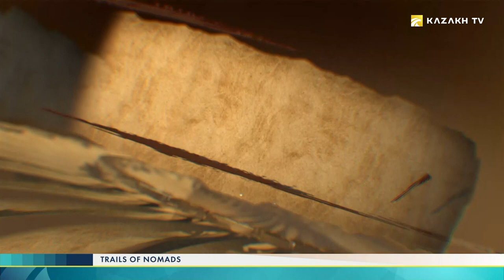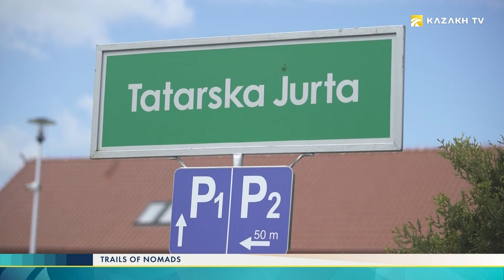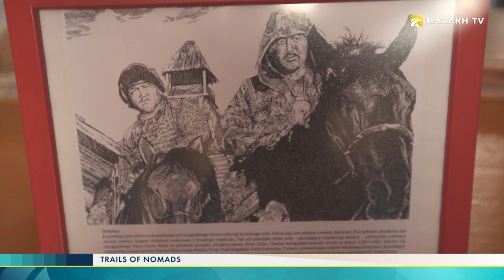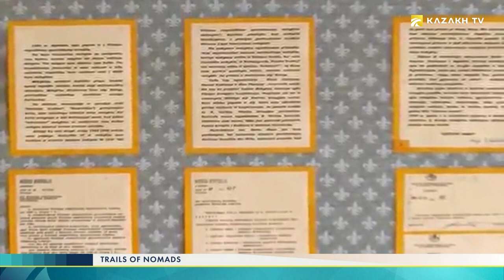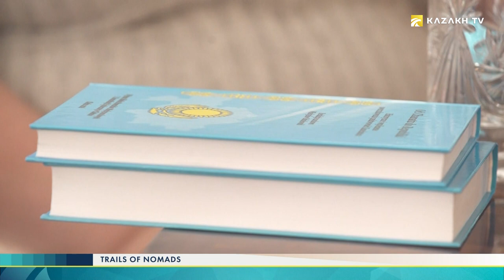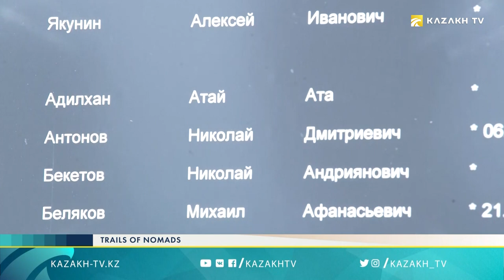Trails of nomads №7. What was technical advantage of Desht-i-Kipchak soldiers led by Jalaluddin?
- What was the role of the Kipchak army in a Battle of Grunwald, which became a key event in the history of Poland?
- What was the technical advantage of the Desht-i-Kipchak soldiers led by Jalaluddin?
- What did our ancestors use to make chemical weapons in the 12th century?